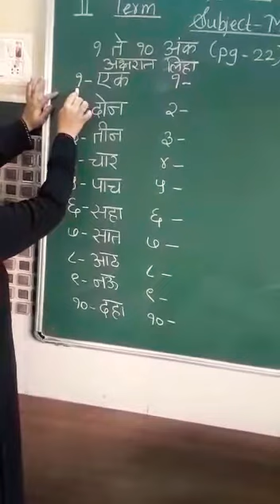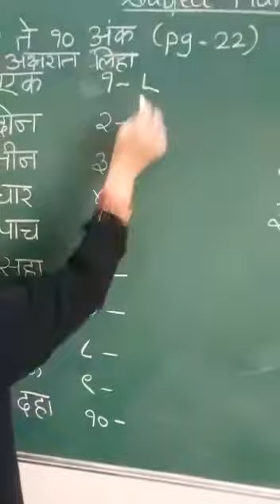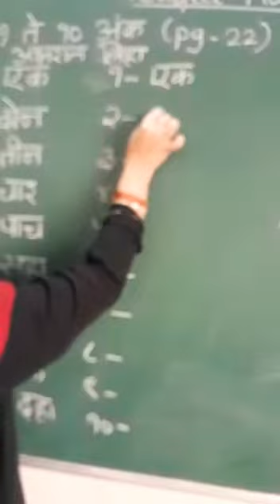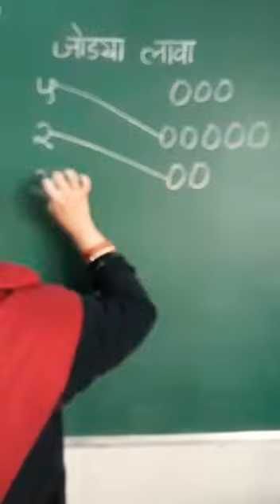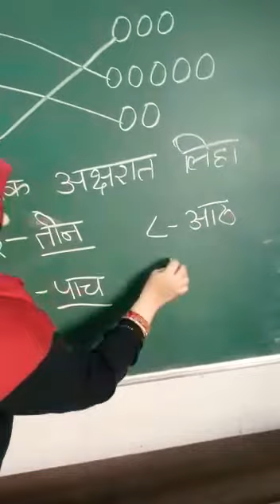Std 2nd ( Marathi :१ ते १० अंक pg 22 of workbk )